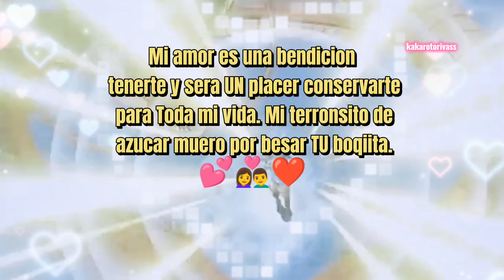DRAGON BALL Z💕 ROMANTICO ❤️love